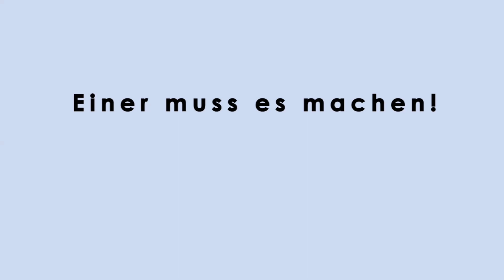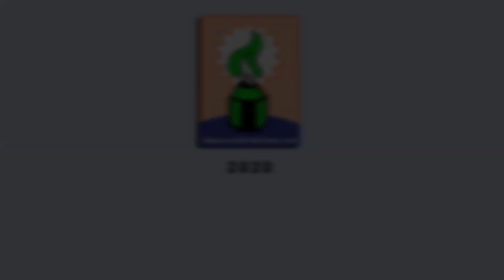Stell Dir vor es gibt Arbeit und keiner geht hin!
Über den Wandel zur lernenden Organisation.

Das wir arbeitsteilig in Organisationen tätig sind, ist so normal, dass man kaum darüber nachdenkt. Normal ist auch, dass die meisten Organisationen effizient organisiert sind. Es ist jedoch möglich höchst effizient in die falsche Richtung zu arbeiten!

Denn: Je spezialisierter z. B. ein Unternehmen strukturiert ist, desto starrer ist die Organisation auch. Wandel, neue Ideen und Herausforderungen werden zum Problem. Diese destruktive Starre ist mit dem Begriff: "Veränderungsresistenz" gemeint.

"Nachhaltigkeit", so sagen viele "ist das Konzept der Zukunft". Darüber gibt es langsam einen Konsens. Doch die Zukunft dann in der Organisation umzusetzen in der man arbeitet, ist dann eine andere Geschichte. Will man den Weg in die lernende Organisation beschreiten: Wird es Fachleute brauchen die genau das umsetzen. Hier geht es dehalb um einen "Fachkräftemangel" der anderen Art.

Die lernende Organisation stellt daher ihre eigenen Routinen systematisch infrage. Entrepreneurship wird als "Handwerkszeug der Erneuerung" ständig und stetig praktiziert. Dafür braucht es Fachleute die zuständig sind.
Kapitel
00:00 Intro. Helmut Schmidt: "Die Kriegsmaschine"
01:55 Destruktive Starre
04:48 Entrepreneurship als kreative Disziplin
06:30 Entrepreneurship.Handwerkszeug der Erneuerung